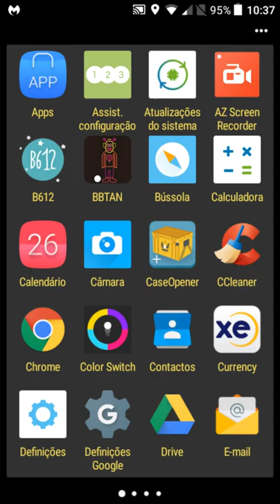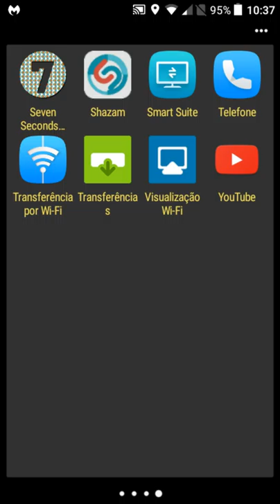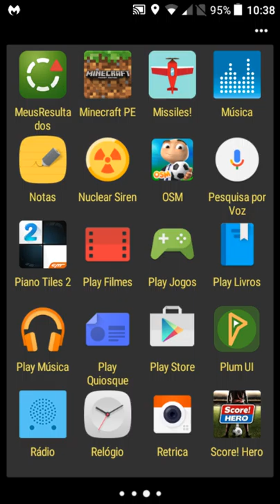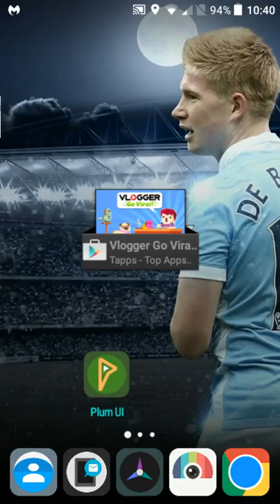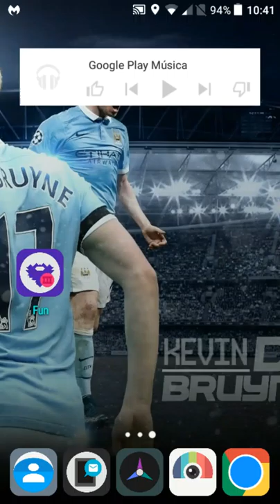Tags-Aplicações e jogos